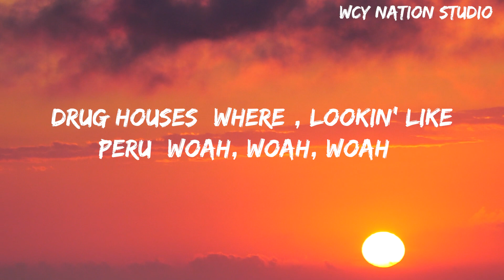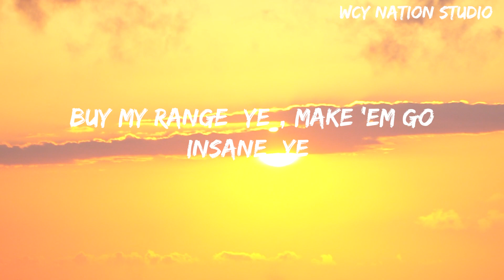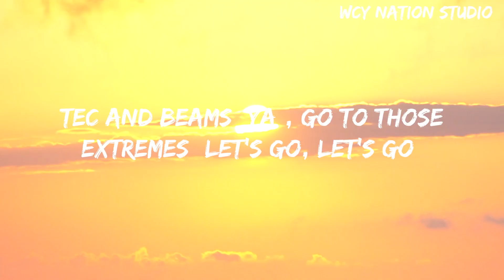Future - Mask Off(Lyrics)Future